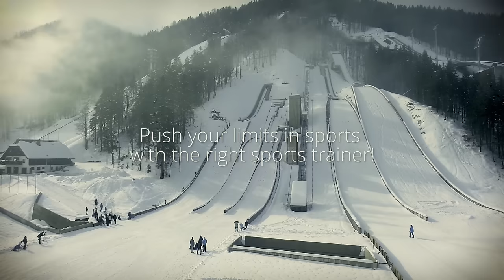First-ever tandem ski jump - World record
presents tandem ski jumping world record: For the first time ever 2 ski jumpers jump together with just one pair of skis!
Pushing the limits in ski jumping and in sports in general, Trainers4me organised a historic tandem ski jumping attempt, made by Rok Urbanc and Jaka Rus. The world record was set on February 18, 2016, in Planica, Slovenia.
Push your limits in sports with the right sports trainer
Special thanks to ski jumpers Rok Urbanc & Jaka Rus